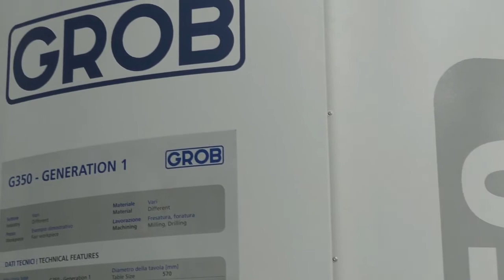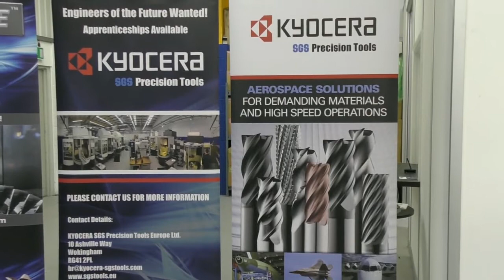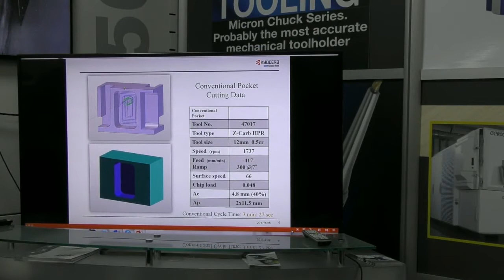Tutoring titanium machining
At Kyocera SGS’ Lunch and Learn event machining demonstrations were conducted on a titanium workpiece using a Grob G350 5-axis machining centre and Edgecam CAD/CAM software.
PES spoke to Louis Hill, Grob UK general manager, about the machine tool manufacturer’s collaboration with Kyocera SGS and involvement in the event.